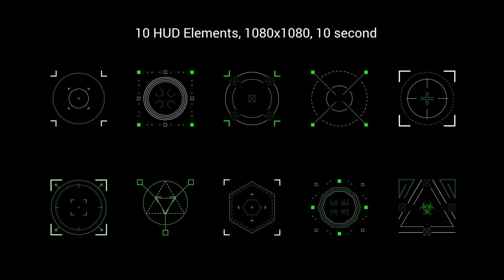HUD Pack Target for After Effects 2022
HUD Pack Target is a unique package of HUD elements made in After Effects that will solve your current problems. The project consists of 10 1080×1080 elements at 30 fps that show targets of different pointers and markers for precise definition. The elements will fit well in montages, intros and companies. Make your project unique and interesting for viewers.